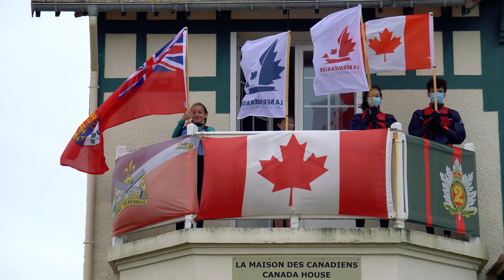Teaser Bernièraise 2022